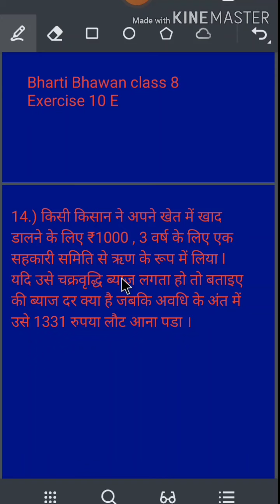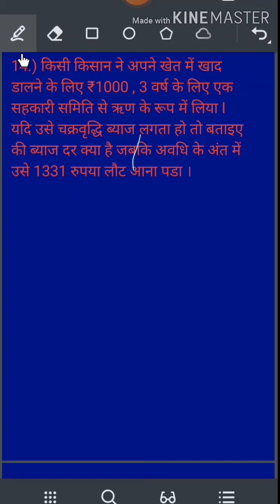Class 8 Math Arithmetic Ex 10 E (14,15) Bharti Bhawan Hindi Medium